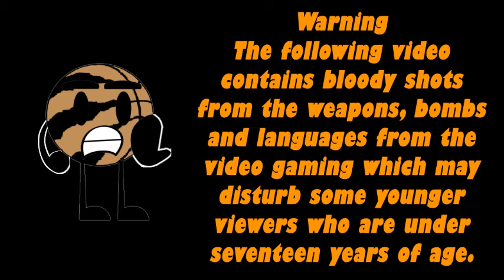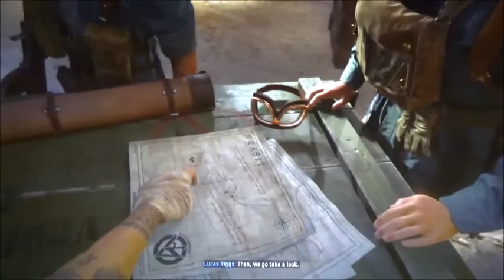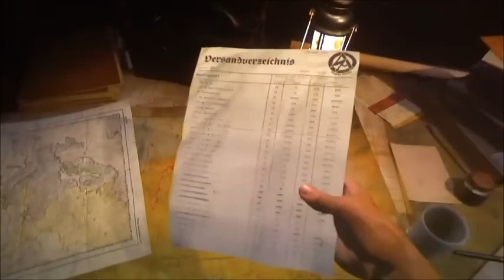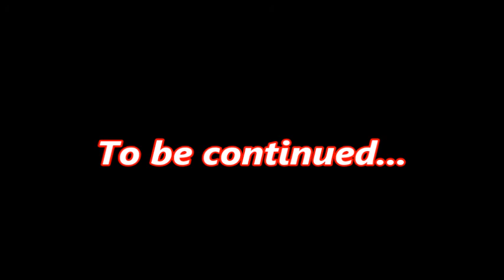Call of Duty Vanguard Part 7 The rats of Tobruk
Call of Duty Vanguard story mode is back. We left off of number seven of the rats of Tobruk. Only three parts left of Call of Duty Vanguard. Stay tune for the next campaign of the next Call of Duty game on part eight and nine as this will be the last two parts.